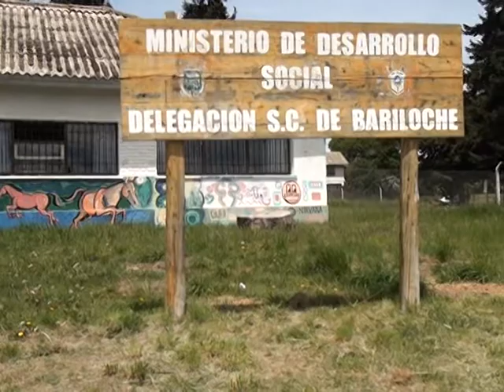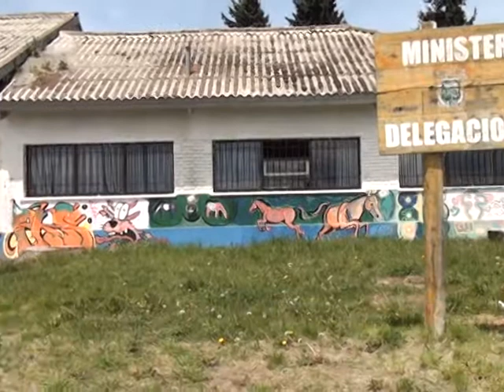DIARIO DE BARILOCHE-ÚRSULA CARACOTCHE Trabajadores de Desarrollo Social esperan reunirse con Arroyo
TRABAJADORES DE LA DELEGACIÓN DEL MINISTERIO DE DESARROLLO SOCIAL ESPERAN PODER REUNIRSE CON EL MINISTRO ARROYO, PARA PODER PLANTEARLES DIFERENTES PEDIDOS ACERCA DE LAS CONDICIONES LABORALES Y OPERACIONALES DEL LUGAR.